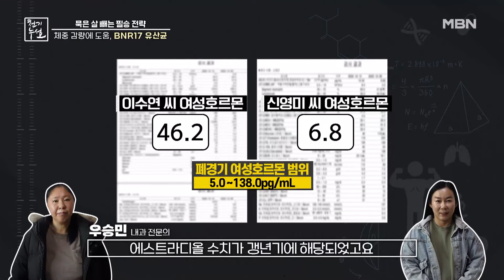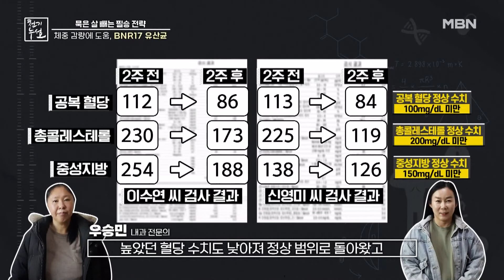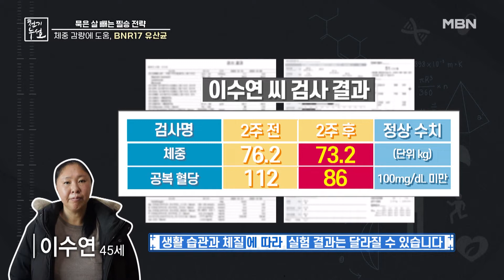[체험] 갱년기 개선에 도움? BNR17 유산균 2주 체험 MBN 221230 방송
[체험] 갱년기 개선에 도움? BNR17 유산균 2주 체험